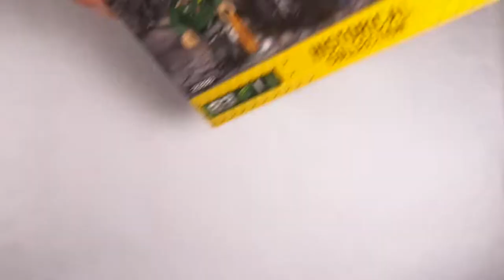[COBI] 7,5cm Pak 40 - Speedbuild (WWII Series No. 2398)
COBI 7,5cm Pak 40 Speedbuild
83 pcs / 1 Minifigure

COBI is an alternative brick brand from Poland that produces high quality sets that are compatible with other brick brands. They do all kinds of brick sets, including military models.